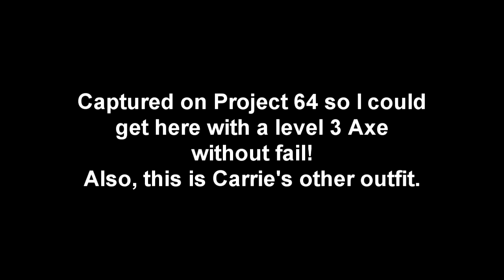Let's Play Castlevania: Legacy of Darkness (Carrie) Part 8 Actrise is One Bitch of a Witch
This woman is just, vile!